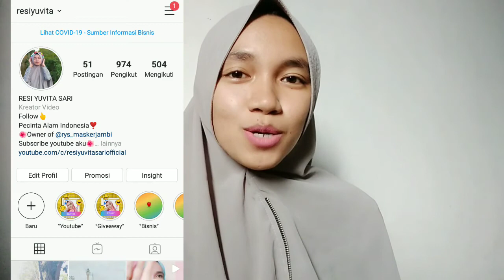HANYA DUA BAHAN MENCERAHKAN KULIT BERSIH ALAMI by Resi yuvitasari official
Halo semuanya
Wellcome back to my chaneel!
Nah teman² kali ini aku kasih tips lagi mencerahkan kulit hanya dengan dua bahan aja dan ini caranya mudah dan gampang banget untuk bahannya dicari ya, semoga video ini bermanfaat ya,,,

cara memutihkan kulit dengan fair and lovely dan vaseline
cara memutihkan kulit dengan fair lovely
cara memutihkan kulit di foto
cara memutihkan kulit dengan face tonic
cara memutihkan kulit di foto menggunakan photoshop
cara mencerahkan kulit gelap
cara mencerahkan kulit gelap secara alami
cara mencerahkan kulit gosong
cara memutihkan kulit gosong
cara memutihkan kulit gelap
cara memutihkan kulit gosong terkena sinar matahari
cara memutihkan kulit glowing
cara memutihkan kulit gelap akibat sinar matahari
cara mencerahkan kulit hitam
cara mencerahkan kulit hitam akibat sinar matahari
cara mencerahkan kulit hidung
cara memutihkan kulit hitam
cara memutihkan kulit hitam menjadi putih
cara memutihkan kulit hitam dari lahir dengan cepat
cara memutihkan kulit hitam keturunan
cara memutihkan kulit hitam dari lahir
cara memutihkan kulit ibu hamil
cara memutihkan kulit instan
cara memutihkan kulit menurut islam
cara memutihkan kulit secara instan
cara mencerahkan kulit jidat
cara memutihkan kulit jari tangan
cara memutihkan kulit janin dalam kandungan
cara memutihkan kulit jagung
cara memutihkan kulit jari kaki
cara memutihkan kulit jidat
cara memutihkan kulit jari
cara memutihkan kulit jadi putih
cara mencerahkan kulit kaki
cara mencerahkan kulit ketiak dengan baking soda
cara mencerahkan kulit kusam dan kering
cara mencerahkan kulit kaki dan tangan
cara mencerahkan kulit ketiak dengan pasta gigi
cara mencerahkan kulit kusam dan berminyak
cara mencerahkan kulit kaki yg kusam
cara mencerahkan kulit lutut
cara mencerahkan kulit leher bagian belakang
cara mencerahkan kulit leher secara alami
cara mencerahkan kulit lutut dan siku
cara mencerahkan kulit leher yang hitam
cara mencerahkan kulit leher belakang
cara memutihkan kulit tangan
cara mencerahkan kulit muka
cara mencerahkan kulit menurut islam
cara mencerahkan kulit muka secara alami
cara mencerahkan kulit menggunakan kopi
cara mencerahkan kulit mata
cara mencerahkan kulit muka yang kusam
cara mencerahkan kulit menurut dokter
cara mencerahkan kulit muka dengan cepat
cara memutihkan kulit dengan nivea
cara mencerahkan kulit dengan jeruk nipis
cara memutihkan kulit ala natasha wilona
cara memutihkan kulit dengan natur e
cara memutihkan kulit dengan nature republic
cara memutihkan kulit secara natural
cara memutihkan wajah kulit normal
cara memutihkan kulit tangan dan kaki secara alami
cara memutihkan kulit orang korea
cara memutihkan kulit orang thailand
cara memutihkan kulit orang papua
cara memutihkan kulit orang hitam
cara memutihkan kulit obat
cara memutihkan kulit dengan odol
cara